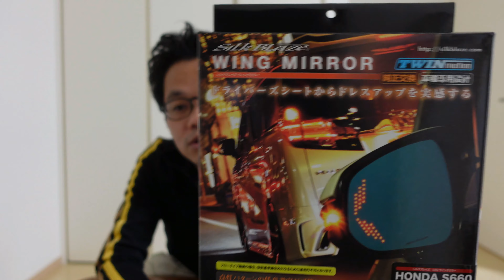S660のサイドミラー夜が眩しいからシルクブレイズのウイングミラーをDIYで取り付けしてみた。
夜にS660に乗ると後ろの車のライトの眩しさがすごいです。ルームミラーもサイドミラーも。
ルームミラーはデジタルルームミラーでマシになったんですが、サイドミラーの眩しさにも耐えられなくなってきたので対策をすることにしました。

サイドミラーを色々と見ていたら比較的安い価格で購入することができる、シルクブレイズのウインミラーを取り付けて見ることにしました。

シルクブレイズのウイングミラー

☆好きなYouTuberの動画☆

シンプルにして至高｜無限リアウィングの取付VLOG